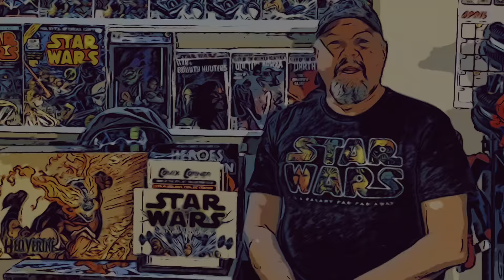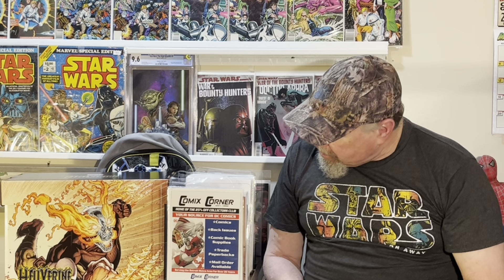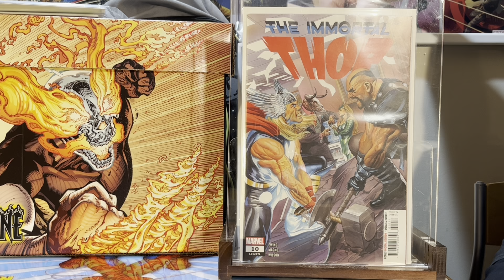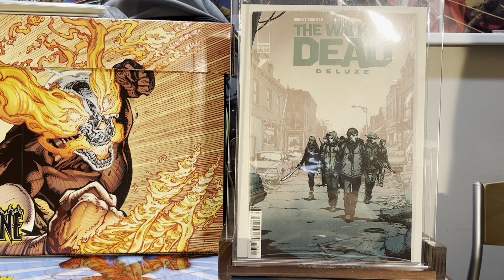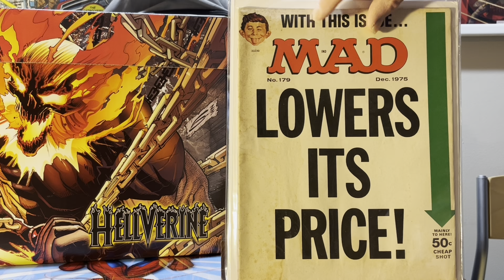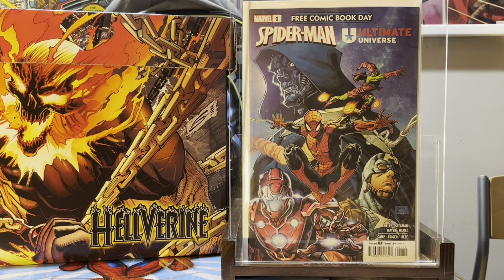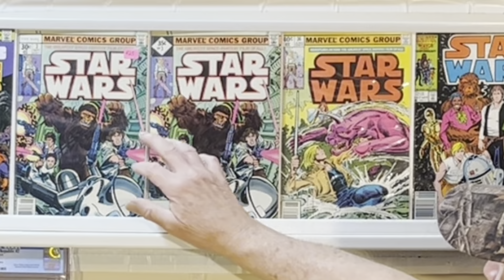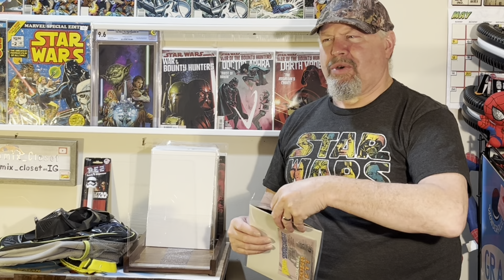May the 4th Be With You!! I’m Showing the Comic Books I Picked Up For New and Free Comic Book Day!!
Check Out MI_Comix_Closet for CGC and CBCS Graded Slab Unboxings, Comic Con Hauls and Mail Calls!!

Check out HawaiiRealEstate.org for more information on Maui Wildfire Reli